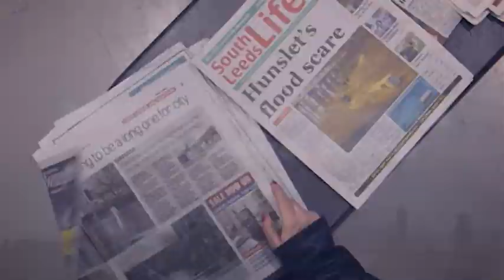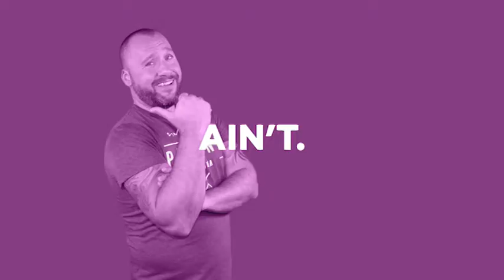Made Television Network Promo April 2016